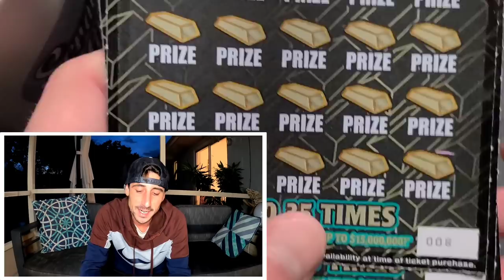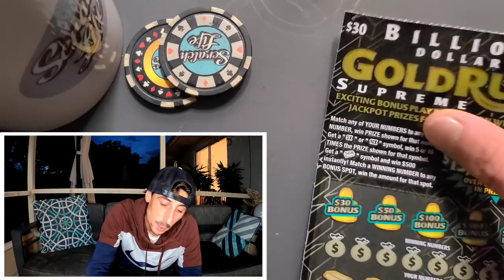💥Johnny Freakin Did It💥BAM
3 x $30 Goldrush Supreme
1 x $20 Goldrush Limited scratch off tickets from the florida lottery!